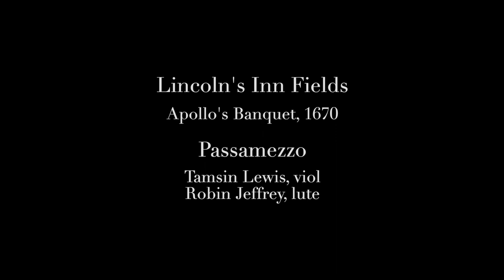Lincoln's Inn Fields - Apollo's Banquet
An anonymous 17th Century dance called Lincoln's Inn Fields. First printed by John Playford in Apollo's Banquet, 1670.
Lincoln's Inn Fields was laid out in the 1630s, and was a fashionable area situated next to Lincoln's Inn.

Robin Jeffrey: lute
Tamsin Lewis: renaissance violin